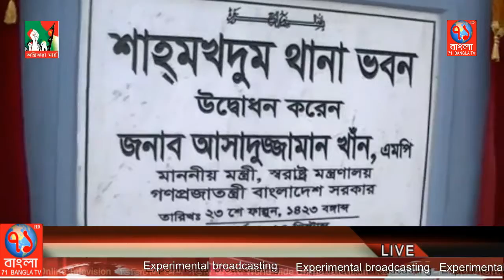জঙ্গিবাদ নির্মূল না হলেও নিয়ন্ত্রণে রয়েছে:স্বরাষ্ট্রমন্ত্রী